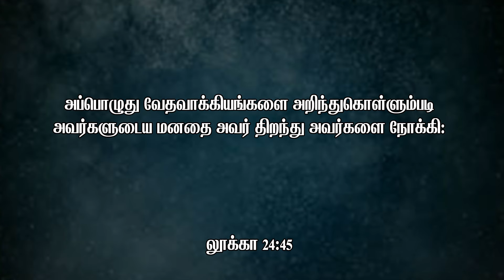அவர் அப்பத்தை எடுத்து...அதைப்பிட்டு...(sunday sermon)